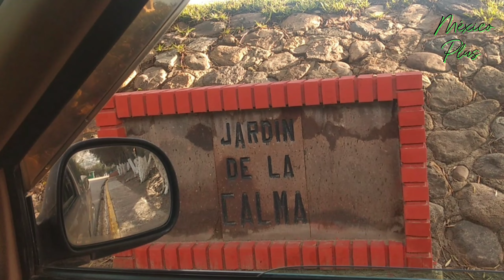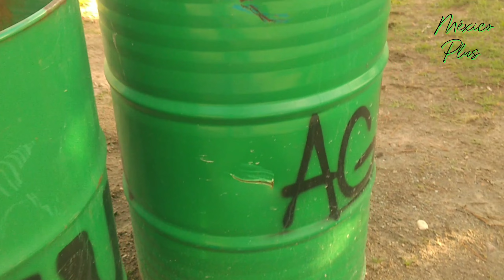LO QUE NO SABIA DEL PANTEON DEL MONTE DE LOS OLIVOS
@MEXICoPLUS-vida.cotidiana1  MOMENTOS DE DIVERCION Y AVENTURAS DE LA VIDA COTIDIANA EN FAMILIA, REUNIONES, VIAJES, FIESTAS, CON LA UNICA INTENCION DE ENTRETENER DE UNA FORMA MUY SANA PARA TODO AQUEL QUE LE GUSTEN DISFRUTAR Y COVIVIR CON LA FIMILIA AVENTURAS E INTERACTUACIONES. PASEANDO POR LAS CALLES DE TIJUANA VAMOS A CONOCER EL PANTEON DE LOS OLIVOS EN TIJUANA Y ESTANDO ALLI ADENTRO DESCUBRI ALGO QUE NO SABIA Y ME SORPRENDIO MUCHO